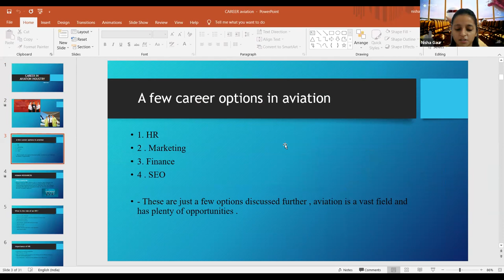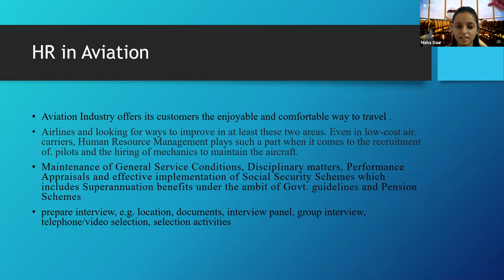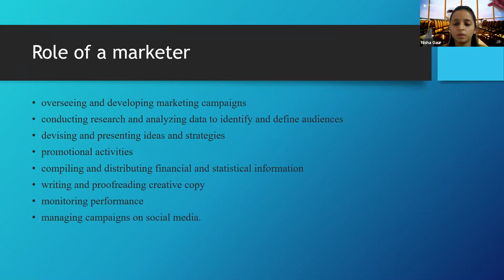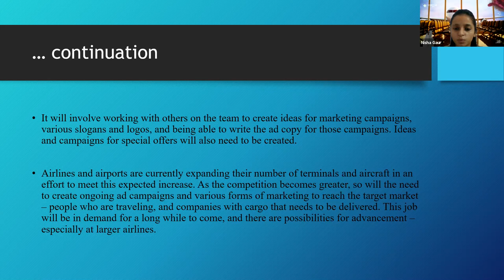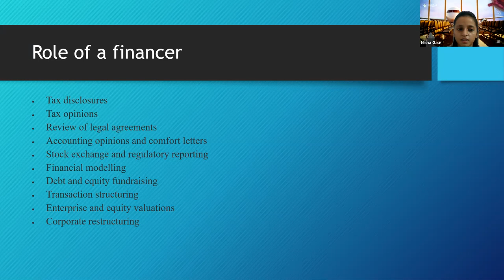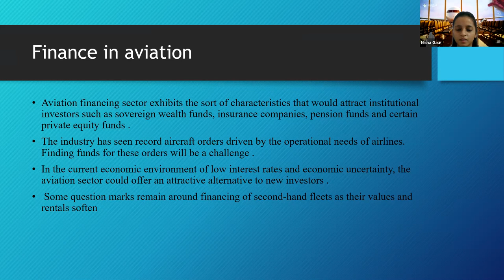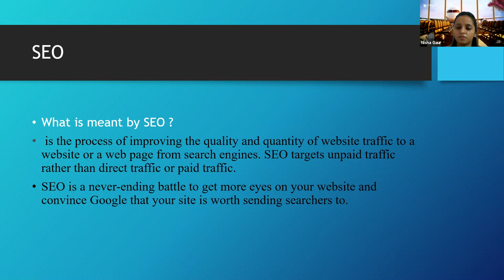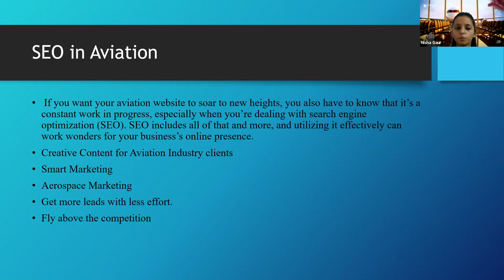Best Career Options in Aviation As HR Mktg SEO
Dear Visitors,

Bell Icon  🛎️